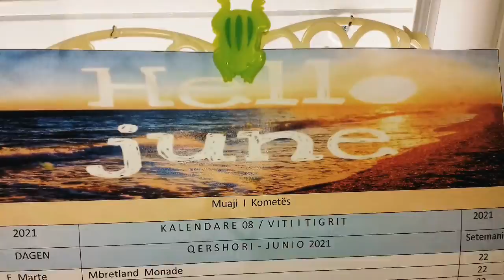🍋June 1, 2021 | Hello June